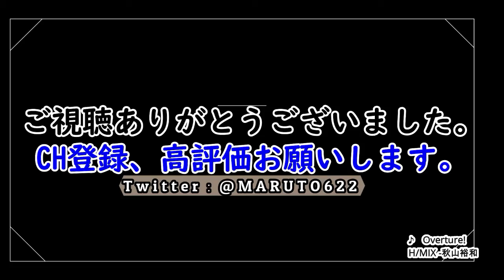カジノルーレット展示台紹介【2021-1-15～】GTA5#13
のんびりと【GrandTheftAutoV】楽しんでます。
ほぼ、毎日YouTubeにて毎日ルーレットや展示台の紹介を投稿していきます。
ルーレットは、YouTube、で毎日19：00動画投稿（予定）しています。